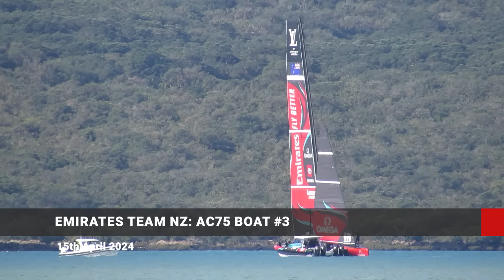Boat #3 ETNZ AC75 Near Wakatere | 15th Apr 2024 | Ep. 335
Hey I'm Justin Mitchell. I'm a professional photographer specializing in on-water foiling action. I'm available for work worldwide. I speak English and Spanish.

Filming the AC boats is just a hobby I picked up during the last cup.

Location: Auckland, NZ
Wind at time of filming: 10-15kts SW (Away from camera POV)

I finally caught up with the new AC75 training around the old Course A. They had rigged up near Narrow Neck earlier and sailed out towards East Coast Bays, then out towards the horizon for a while. They came back closer to shore for a short break and thats when I started filming.

A few optis in the foreground sailing out of Wakatere Boating Club on Narrow Neck beach.

They eventually sailed all the way in and derigged near North Head.

The report from the official Recon team for each training day is posted